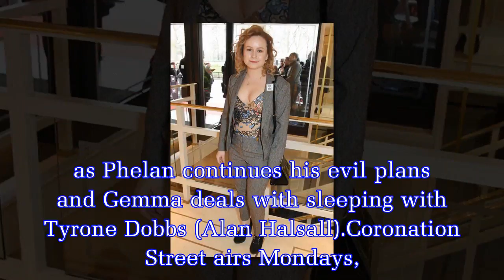You won't believe what Coronation Street favourite Gemma looks like in real life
The actress has been part of the Coronation Street cast since 2014, though became a regular in 2016.Gemma is known for her loud personality, questionable dress sense and wearing foundation way too dar